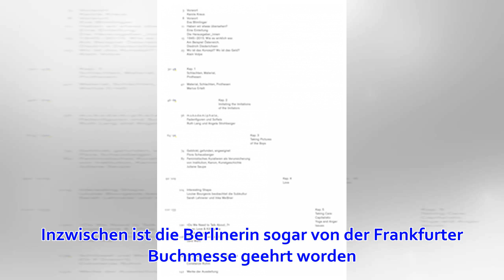Ost-Berlinerin führt Buchladen in Brooklyn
13:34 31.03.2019 Susanne König hat etwas, wovon viele träumen: Einen Buchladen in New York. Das kam eher zufällig. Inzwischen ist die Berlinerin sogar von der Frankfurter Buchmesse geehrt worden. Der Laden hält sich auch in Zeiten von Amazon – aus einem be...